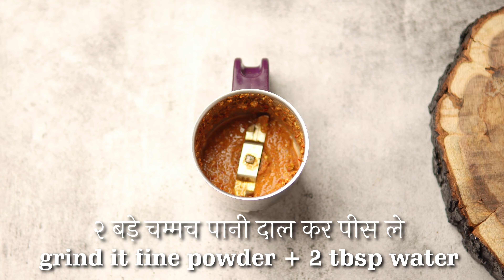Dak Bungalow Chicken Curry | डाक बंगला चिकन | Chicken Dakbanglow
Ingredients Chicken dakbanglow
• 1 kg chicken
• 3 tbsp curd
• ¼ tsp cumin seeds
• ½ tsp coriander powder
• 1 tsp red chili powder
• 1 tbsp ginger garlic paste
• 2 tbsp oil
• 3 dry red chilli
• 3 cloves
• 1 blade mace
• 4 black pepper
• 1½ tsp cumin seeds
• 3 tbsp oil
• 3 eggs
• 2 potatoes
• ¼ turmeric powder
• ¼ red chilli powder
• 1 bay leaf
• 2 dry red chilli
• 3 cardamoms
• 2 tsp ginger garlic paste
• ½ tsp salt
• 1 tsp turmeric powder
• 2 medium fry onions
• 1 tsp sugar
• 1 tsp garam masala

Hi i am Mrs. Mahima mojesh
you can find here simple and easy nonveg cooking.